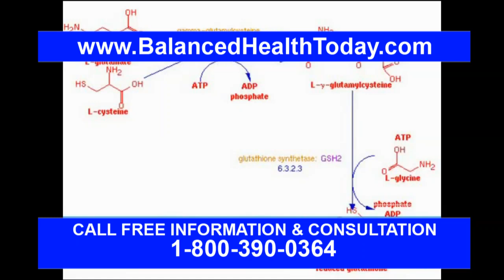Xeneplex - Detox from Chemicals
XENEPLEX EDTA CHELATION THERAPY
Chemicals, Bacterial, Molds, Fungus, Toxins, Cleansed from the Body.

Every day we are exposed to hundreds of toxic chemicals such as solvents, petrochemicals, toxic metals, pesticides and more. Glutathione is the body's main detoxifier and is singularly responsible for dealing with these poisons.

Oral administration of glutathione doesn't work as the digestive system breaks glutathione down into it's amino acid building blocks. Xeneplex suppository glutathione overcomes this problem. Organic coffee is also added to stimulate the production of glutathione-s-transferase, the enzyme that is required to attach these toxins to the glutathione molecule.

Pesticides / Herbicides
Approximately 1 billion pounds of pesticides, herbicides and fungicides are applied each year in the United States, with usage doubling every 10 years. Less than 1% of these toxins applied ever find their way to the target pest. The rest goes into our food, water, air and soil. While organic food is better, it still as up to 50% the pesticide residue found on commercial food. Pesticides are carcinogens, mutagens and neurotoxins and can damage the immune system and the endocrine system. Glutathione can help detoxify pesticides.

Car Exhaust Cigarette Smoke
There are nearly 600 million vehicles on the world's roads poisoning our atmosphere. In some cities like Los Angeles and Mexico City, daily 'smog' reports are given in the newspapers and radio stations letting people know how safe it is to go outside and breathe the air. Comparing photographs of the atmosphere over the last 20 years, meteorologists have been able to document a significant toxic darkening of our skies. A thick cloud of poisonous air has settled over the planet, and while it is worse in some areas than others, the atmospheric changes are evident from pole to pole. Add to this the fact that some of us breathe smoke directly into our lungs with cigarettes, and the problem is only compounded. Glutathione detoxifies these poisons.

Alcohol
While moderate alcohol consumption has some benefits, alcohol also has a dark side. In the process of metabolizing alcohol, the liver turns it into formaldehyde. This is the same toxic fluid that is used in high school biology classes to preserve frogs and fetal pigs for dissection and what is currently used to embalm people. Formaldehyde is extremely toxic to the body and the faster you detoxify it, the better. Glutathione detoxifies alcohol and formaldehyde.

Bacteria Fungal Toxins
Chronic bacterial and fungal infections in our intestines release their poisonous metabolic end products directly into our bloodstream. These toxins are carcinogenic and can also cause mood and memory disorders. Further exposure to mold toxins in our food supply and breathing air from mold infested buildings makes for additional exposure. Glutathione detoxifies these poisons.

Pharmaceuticals
Open any magazine and look at an ad for any pharmaceutical product. There on the back of the page is another page filled with fine print listing it's side effects. Considering that these side effects are often under-reported and you can begin to see the how even a single pharmaceutical, let alone a cocktail of them can damage the body over time. If you need to take pharmaceuticals, then consider using glutathione to remove their often toxic metabolic end products from your body.

Toxic Metals
While glutathione (when assisted by glutathione-s-transferase) removes toxic metals like mercury, lead and aluminum from the body, it is far more valuable in it's ability to remove toxic chemicals. Consider using Medicardium EDTA to remove toxic metals. In this way, the glutathione is then freed to focus on removing toxic chemicals. Add the two products together for a complete detoxification solution.